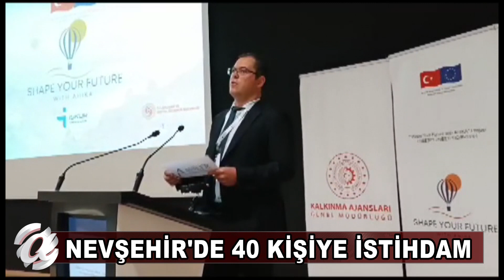NEVŞEHİR- PİLOTLARA MÜJDE